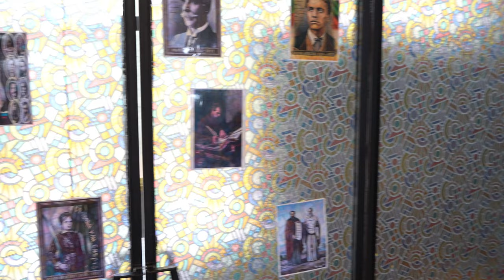ДЕН НА НАРОДНИТЕ БУДИТЕЛИ в ОУ.Христо Смирненски с.Тополи - 4 клас, 4К видео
На 1 ноември отбелязваме Деня на народните будители. В този ден се отдава почит на делото на книжовниците, просветителите, борците за национално освобождение, съхранили през вековете духовните ценности на нацията и нейния морал.
Сред имената на най-почитаните народни будители са Свети Иван Рилски, Владислав Граматик, Паисий Хилендарски, Неофит Рилски, Васил Левски, Христо Ботев, Хаджи Димитър, Иван Вазов, Любен Каравелов и други.
Славата на пръв будител на нацията заслужено носи Паисий Хилендарски. Народът ни го знае и почита като Отец Паисий. В далечните времена преди повече от два века и половина, през 1762 г., Паисий Хилендарски написва своята "История Славянобългарска". Негов пръв следовник е епископ Софроний Врачански. В трудни за българите времена, той пише книги за просвета и работи за политическо освобождение.
Софроний Врачански, Йоасаф Бдински, Григорий Цамблак, Константин Костенечки, Владислав Граматик, поп Пейо, Матей Граматик, Св. Иван Рилски, Неофит Бозвели, братята Димитър и Константин Миладинови, Георги С. Раковски, Васил Левски, Христо Ботев, Иван Вазов, Стефан Караджа, Хаджи Димитър, Любен Каравелов, Добри Чинтулов и още стотици радетели за народна свяст и българско самосъзнание.

4К видео